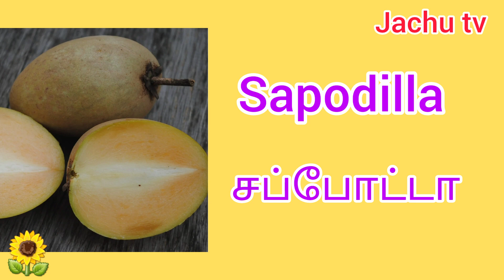names picture learn to kids